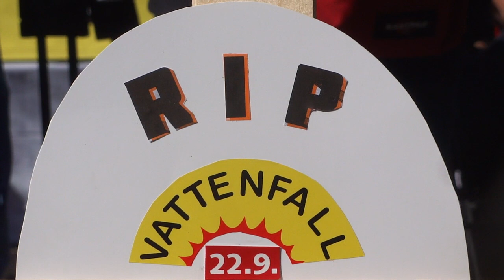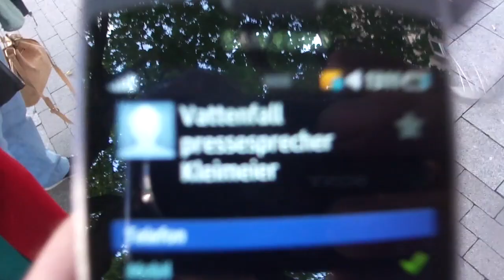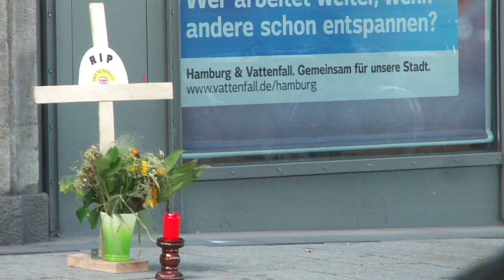UNSER HAMBURG -- UNSER NETZ-Aktion Rathausmarkt, Kunstaktion vor Vattenfall Kundenzentrale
Hamburg, Rathausmarkt, Möckebergstrasse, Vattenfall Kundenzentrale
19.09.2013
(utopieTV-doku-video)
Ca 100 Menschen der Initiative Unser Hamburg unser Netz versammelten sich um 12 vor dem Rathaus in Hamburg, um symbolisch das JA zum Volksentscheid zum Netzrückkauf am 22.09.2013 anzukreuzen.
Sehr symbolisch ging es weiter, als sich eine Mini-Prozession mit einem Holzkreuz durch die Mönckebergstrasse auf den Weg machte, um dann schliesslich vor der Vattenfall Kundenzentrale um ihren langjährigen Energiedienstleister zu trauern, der wahrscheinlich am 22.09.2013 die Konzessionen für die Netze verlieren wird. Auch die Pressestelle von Vattenfall gibt aufschlußreiche Antworten am Telefon zum Thema Netzrückkauf.

Vier Tage vor dem Volksentscheid ruft ein breites gesellschaftliches Bündnis aus 52 Unterstützerorganisationen mit einer Aktion vor dem Rathaus alle Hamburger auf, am Sonntag ihre Stimme für eine Rekommunalisierung der Energienetze abzugeben. Nur ein „JA" würde das Gemeinwohl vor kommerzielle Interessen stellen und eine konsequente Umsetzung der Energiewende ermöglichen. Eine solche Richtungsentscheidung ist nur alle 20 Jahre möglich -- auch dies zeige die Bedeutung des Volksentscheides. Kommunale Unternehmen wie HamburgWasser und die Hamburger Hochbahn sind in der Stadt gut aufgestellt. Jetzt sei es an der Zeit, dass auch die Energienetze wieder in die kommunale Regie zurückkommen.

„Nun ist alles gesagt, die Argumente sind ausgetauscht. Jetzt ist der Souverän an der Reihe, die Hamburger Wähler entscheiden über eine wichtige Richtungsentscheidung. Wir hoffen auf eine hohe Beteiligung am Volksentscheid und auf eine breite Zustimmung für unseren Vorschlag", so die Vertrauenspersonen Manfred Braasch, Theo Christiansen und Günter Hörmann von UNSER HAMBURG -- UNSER NETZ:

Die Volksinitiative UNSER HAMBURG -- UNSER NETZ ist bereits seit Mitte 2010 aktiv. Es wurden bis heute fast 600.000 Flyer verteilt, mehr als 130.000 Unterschriften gesammelt, unzählige Veranstaltungen organisiert, eigene Gutachten beauftragt und fünf bürgerschaftliche Anhörungen bestritten. Fast 2.000 Ehrenamtliche waren in dieser  Zeit aktiv und haben das Thema in die Stadt getragen.

Die Menschen, die den Stift führen sind (re. n.li.) Jan-Peter Petersen, Kabarettist bei Alma Hoppe, Wiebke Hansen, Kampagnenleiterin UNSER HAMBURG -- UNSER NETZ, Karin Aßmus, Mieter helfen Mietern, Dr. Axel B. Röpke, Bundesverband Windenergie

see you...

utopieTV
independent-media
entsteht in Hamburg für Hamburg